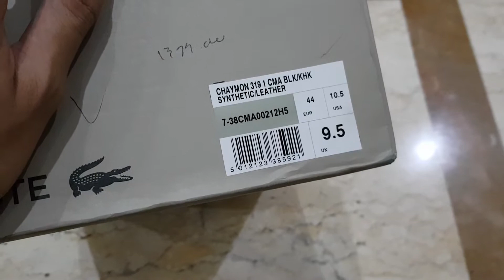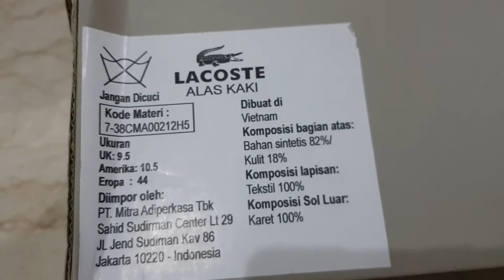Lacoste chaymon 319 1 cma blk/khk - Review by LQTOK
Lacoste shoes caymond

7-37cma0094092 black